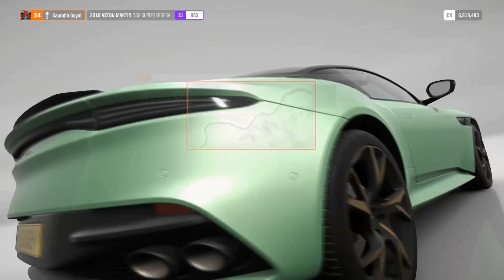Forza Horizon 4 - How To Unlock 2019 Aston Martin DB SL & Customization!